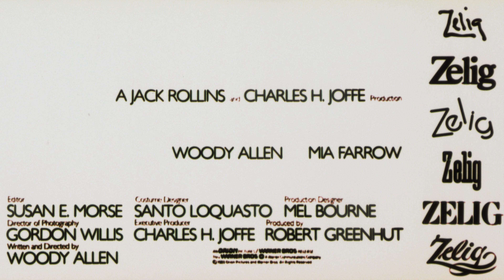Zelig (1983) Theatrical Teaser Trailer [4K] [FTD-0893]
35mm 4K film scan